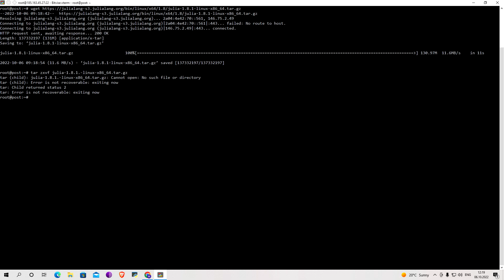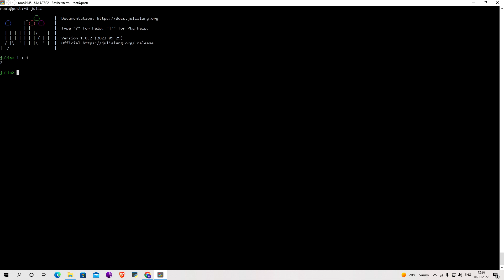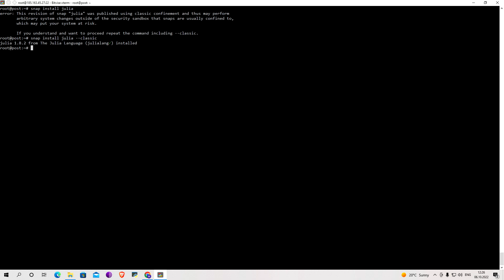How to Install Julia Programming Language on Ubuntu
Julia is a programming language designed to be high performance in computation and analysis. It is popular in data science, scientific research, visualization, machine learning, and also for more general purpose application building. The official site provides a live demo for you to try out the Julia language, but for practical use and development you will need to install it onto your system.

This tutorial will cover downloading and installing Julia on your machine. This will include making Julia discoverable to your system, and invoking an interactive REPL session for you to code using Julia.

You will see two different ways to install Julia in your system.

Commands Used:

tar zxvf julia-1.8.1-linux-x86_64.tar.gz
nano ~/.bashrc
export PATH="$PATH:/home/sammy/julia-1.8.1/bin"
source ~/.bashrc
julia

Second Way
snap install julia --classic